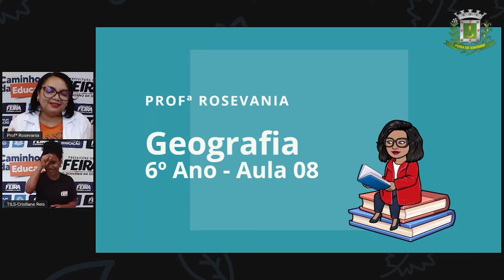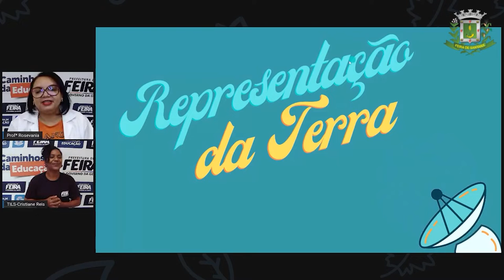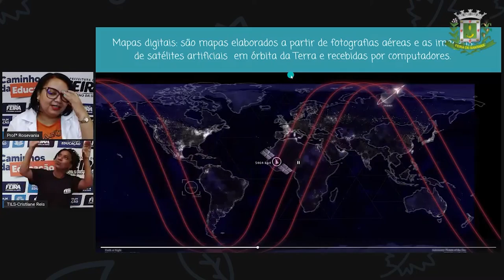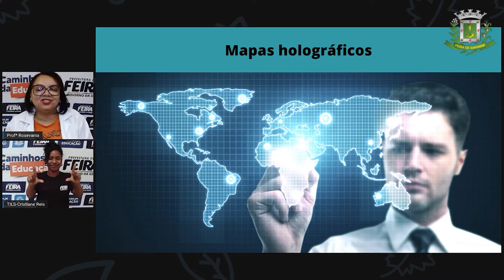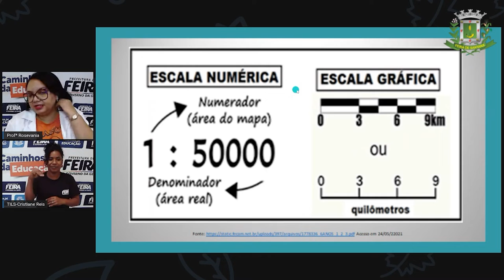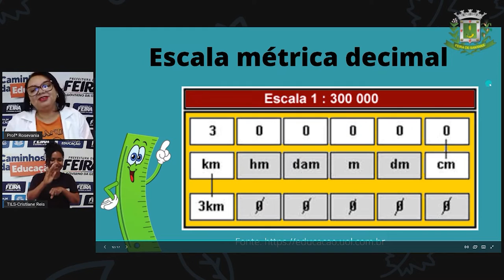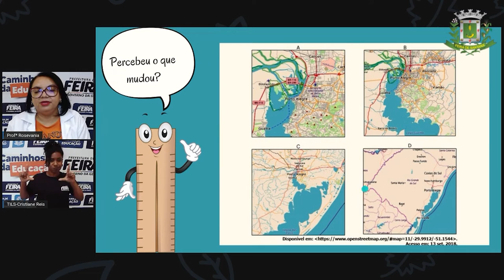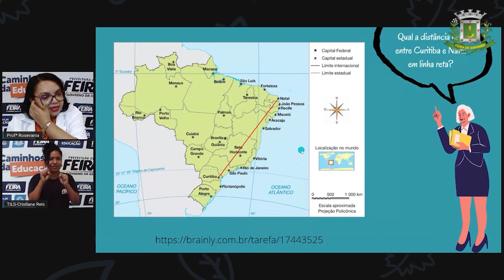6ºANO AULA 8 Profª Rosevania Santos Geografia Escala cartográfica